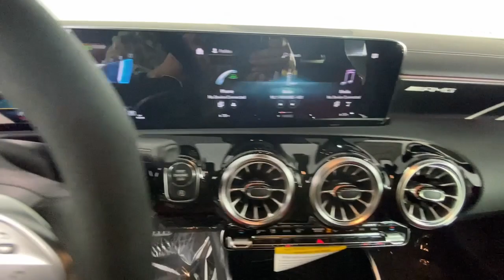2023 Mercedes-Benz CLA New and preowned Mercedes-Benz, Atlanta, Buckhead, certified preowned 231660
New 2023 Mercedes-Benz CLA CLA 35 AMG available in Atlanta, Georgia at Mercedes of Buckhead.

Mercedes-Benz of Buckhead is pleased to offer you this impressive 2023 Mercedes-Benz CLA, generously equipped and finished in beautiful Manufaktur Moun,with . Advertised price excludes all official government fees and taxes, dealer fees and customer-selected options. Please inquire about our Star Elite and Loyalty Rewards Programs. You may also be eligible for additional incentives, so please contact your Mercedes-Benz of Buckhead Sales Professional for more information.br2023 Mercedes-Benz CLA CLA 35 AMG Manufaktur Mounbrbrbr21/29 City/Highway MPGbrbrAs a family-owned enterprise, Mercedes-Benz of Buckhead prides itself in offering you exceptional customer service.Our Mercedes-Benz Certified sales staff's goal is to treat you to the most enjoyable, efficient and transparent purchase experience, enhanced by our convenient Buckhead location and extensive selection of weather-protected, new and pre-owned Every new Mercedes-Benz comes with the peace of mind associated with 24/7 Roadside Assistance throughout its warranty period, the industry's highest consumer confidence ratings, and the quality, comfort, and safety you expect from the world's first car manufacturer.
Wheels: 18 Twin 5-Spoke Alloy w/Black Accents,Power-Adjustable Front Seats,MB-Tex/Microfiber Upholstery,Radio: MBUX Multimedia System w/10.25 Touchscreen,Smartphone Integration,4-Wheel Disc Brakes,Air Conditioning,Electronic Stability Control,Front Bucket Seats,Front Center Armrest,Spoiler,Tachometer,ABS brakes,AM/FM radio,Alloy wheels,Automatic temperature control,Brake assist,Bumpers: body-color,Delay-off headlights,Driver door bin,Driver vanity mirror,Dual front impact airbags,Dual front side impact airbags,Four wheel independent suspension,Front anti-roll bar,Front dual zone A/C,Front reading lights,Fully automatic headlights,Heated door mirrors,Illuminated entry,Knee airbag,Low tire pressure warning,Memory seat,Occupant sensing airbag,Outside temperature display,Overhead airbag,Overhead console,Panic alarm,Passenger door bin,Passenger vanity mirror,Power door mirrors,Power driver seat,Power moonroof,Power passenger seat,Power steering,Power windows,Radio data system,Rain sensing wipers,Rear anti-roll bar,Rear fog lights,Rear reading lights,Rear seat center armrest,Rear window defroster,Remote keyless entry,Security system,Speed control,Speed-sensing steering,Split folding rear seat,Sport steering wheel,Steering wheel mounted audio controls,Telescoping steering wheel,Tilt steering wheel,Traction control,Trip computer,Turn signal indicator mirrors,Variably intermittent wipers,Front beverage holders,Child-Seat-Sensing Airbag,8 Speakers,Exterior Parking Camera Rear,Emergency communication system: eCall Emergency System,Apple CarPlay/Android Auto